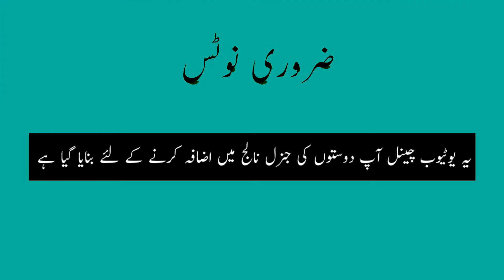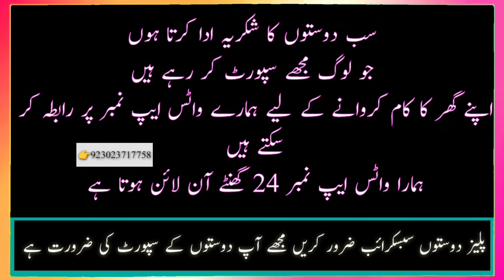Gate size and price complete information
Gate-size

السلام علیکم دوستو اس ویڈیو کے اندر گیٹ کی قیمت بتائی گئی ہے اور گیٹ کا سائز بتایا گیا ہے تین گیٹس ویڈیو کے انٹرویو کیے ہیں